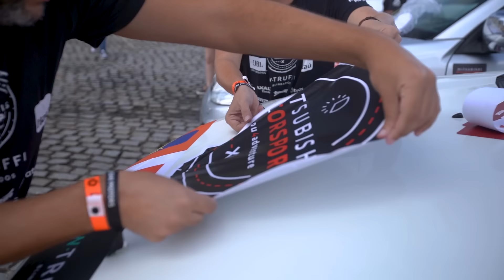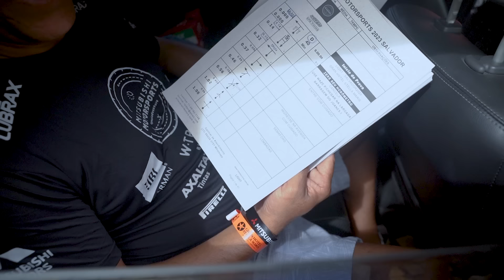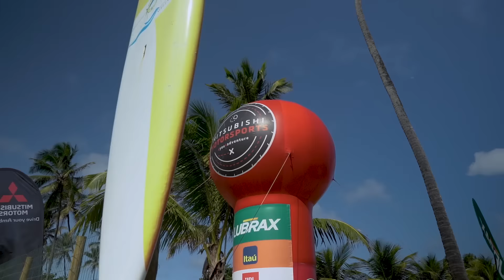Competição | 5ª etapa Salvador/BA | Mitsubishi Motorsports 2023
Os bons ventos de Salvador/BA fizeram da quinta etapa do Mitsubishi Motorsports um dia inesquecível de adrenalina e diversão. Com direito a muita velocidade, solidariedade e momentos em família, você confere tudo que rolou.

Curta, comente e compartilhe os nossos vídeos.